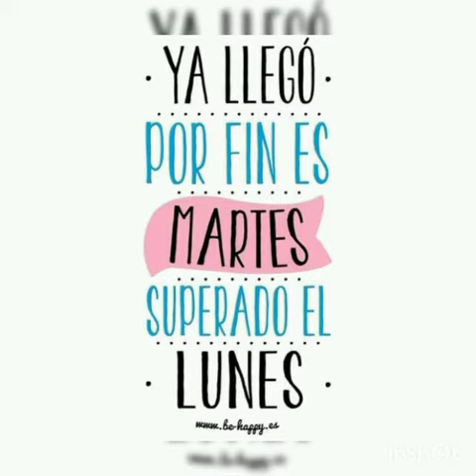La canción de la familia Lic . Sylvia Morales 08/09/2020